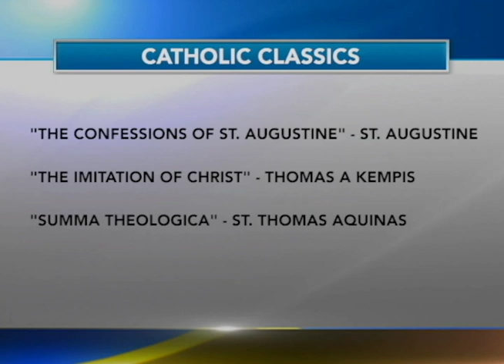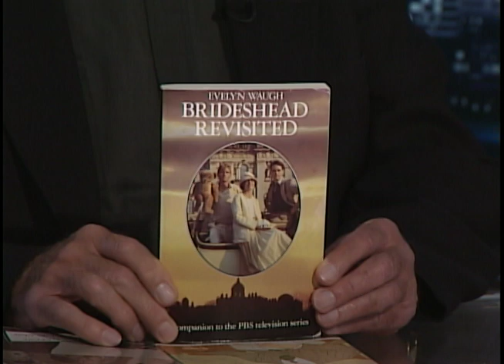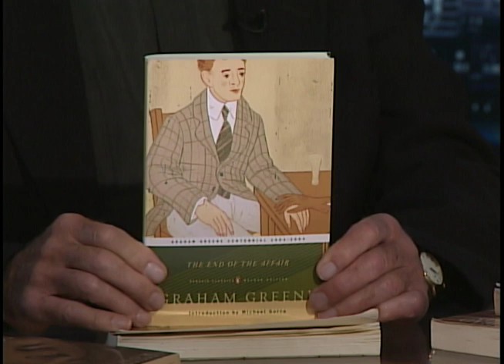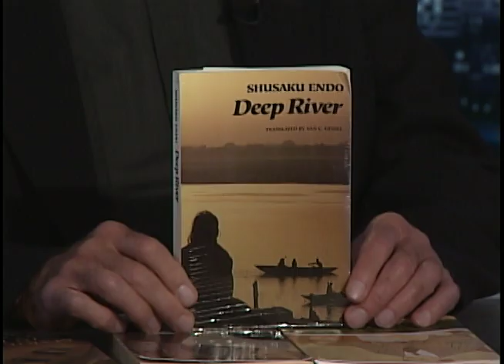Can Catholic Literature Still Thrive?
Can Catholic literature still thrive? Father Robert Lauder is an avid lover of catholic novels and has an international reputation as a book and film critic. He appears on Currents News to talk about how faith filled books stand in today’s society.